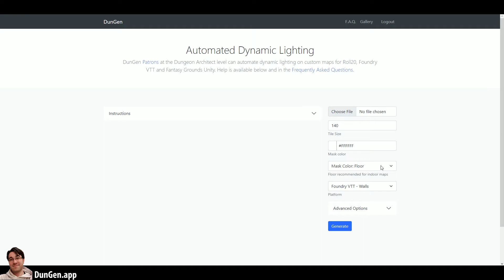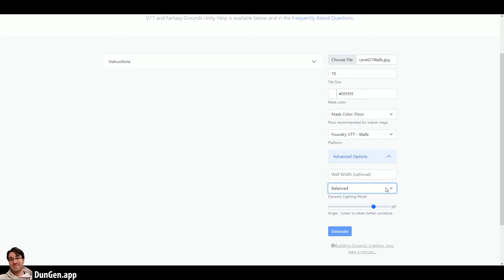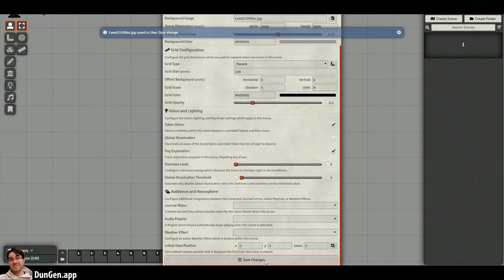[DunGen.app] Automatic Dynamic Lighting for Custom Maps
This new tool will allow cartographers to automatically generate dynamic lighting for their custom maps for Roll20, Foundry VTT and Fantasy Grounds in just a few seconds.